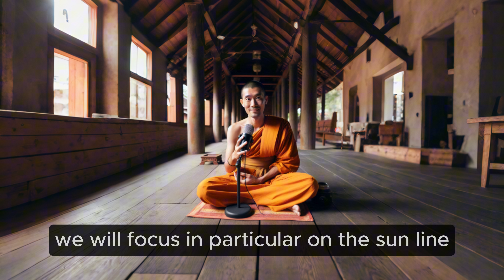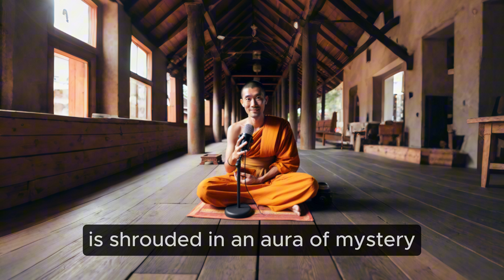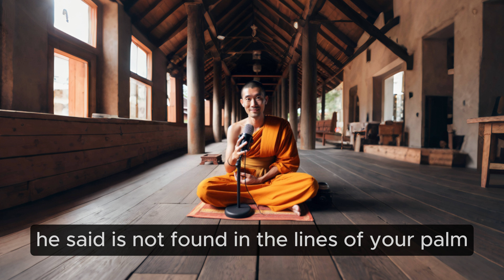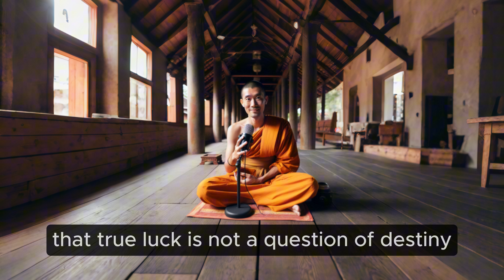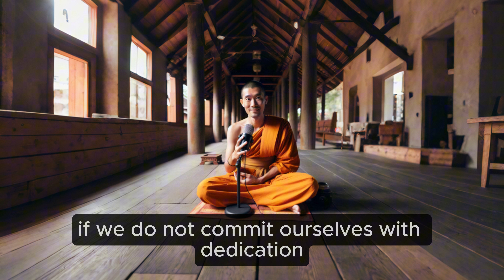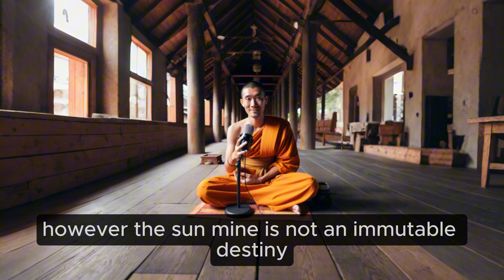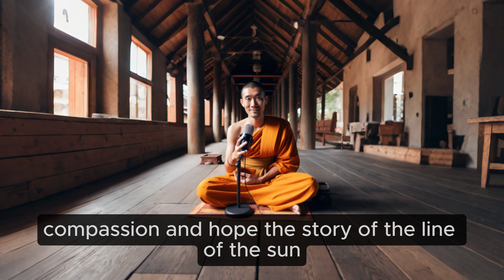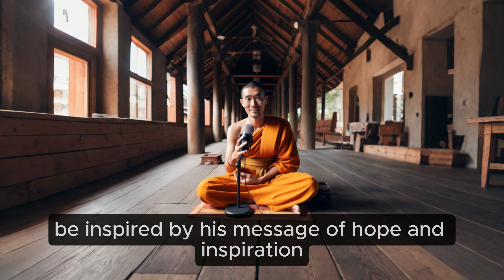What's the SECRET Meaning of the Letter M on Your Hand?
Have you ever wondered what the letter M on your hand means? In this video, we'll reveal the secret meaning behind this mysterious symbol.🔔 Ready to start your journey of growth and empowerment? 🔗 Stay Connected With Us.👉 Instagram 👉 Twitter (X) 📩 For Business Inquiries: 🎬 Recommended Playlists👉 ZEN STORY 👉 THE PATH OF MINDFULNESS IN EVERYDAY LIFE mindfulness 🎬 WATCH OUR OTHER VIDEOS:👉 Find Peace With 6 Buddhist Principles - Zen Stories For A Strong Mind | Gautama 👉 Learn Buddhism: What The Buddha Taught About Life And Enlightenment | Gautama 👉 The Power Of Words: How Right Speech Led To My Success - Zen Buddhism | Gautama 👉 How Conscious Breathing Brings Inner Peace - Breathe, You Are Alive 3 | Gautama 👉 How I Overcame Laziness With Buddhist Wisdom - Motivational Story | Gautama ✅ About Gautama.Welcome to our YouTube channel, Gautama! This channel is about Zen stories, Buddhism, spirituality, and mindfulness. Join us as we explore ancient wisdom, share inspiring lessons, and offer practical tips for modern life. Discover the teachings of Zen masters, learn timeless parables, and find out how to create inner peace and happiness in your daily life. Whether you're experienced or just starting, our channel is a peaceful place for anyone seeking truth and calm.